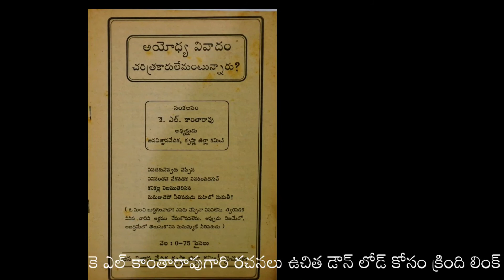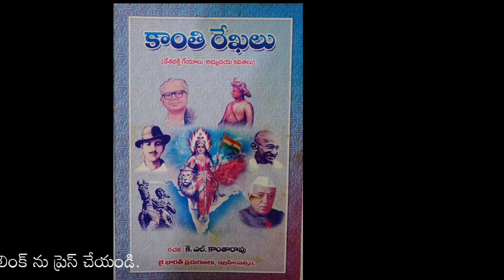ప్రభుత్వాలు ఎవరి కోసం పనిచేస్తున్నాయి? - K L KANTHARAO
"మూఢవిశ్వాసాలు సైన్సు సమాధానాలు" పుస్తకం కొరకు ఈ క్రింది లింక్ ప్రెస్ చేయండి.